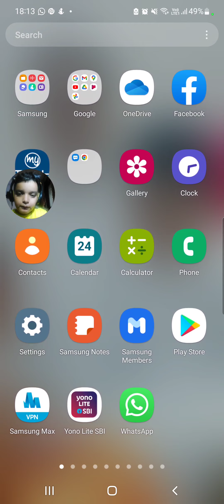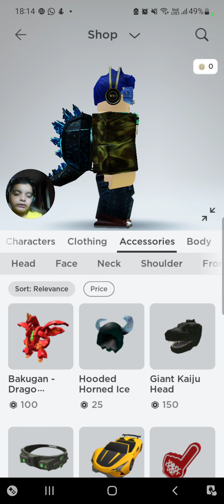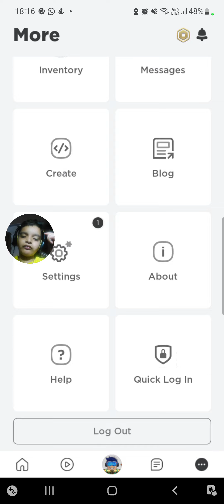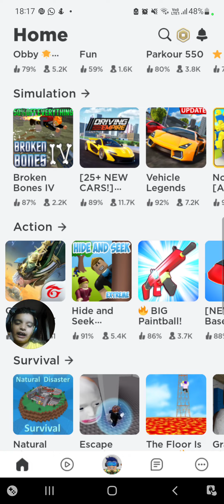I want to be handsome in roblox but there is a problem